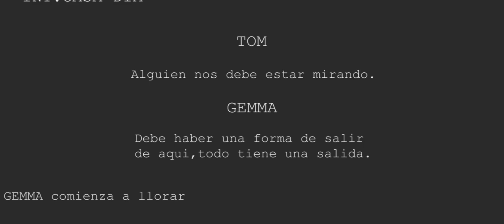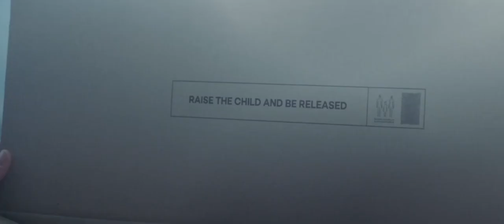EXPLICACIÓN Vivarium-ANALISIS en profundidad (FINAL EXPLICADO)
En este primer video hago un breve resumen de Vivarium para luego adentrarme en un analisis en profundidad sobre su historia, significados , metaforas etc.